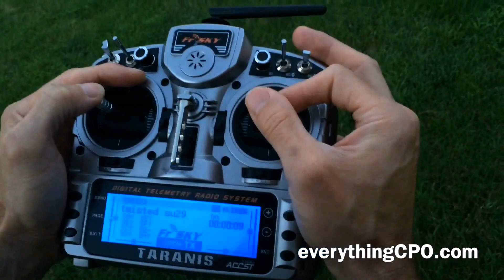CPO's First 3D Foamy Flights :: Twisted Hobbys 33" EPP SU-29 Russian 3D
A little bit of raw video this time. Internet down at the house, so we just decided to video, edit, and upload from the iPhone.

I have been wanting to get a 3D plane for a while now, and I finally ran across a local deal that I jumped on. I picked up this Twisted Hobbys 33" EPP SU-29 Russian 3D, used but perfect, and ready to fly. I even got the micro DSM2 RX that was on it. I literally took it home, bound it to my Taranis (with Orange DSM2/X module) and was flying in the yard.

This is simply a hoot to fly. It is so light that it wants to float. Even after a few more flights (after this video) I feel like I am starting to get a good feel for the aircraft, and how it wants to behave. It's the perfect park or yard flyer.  I expect that this will be my go-to plane when I have just a few minutes to dink around in the front yard!